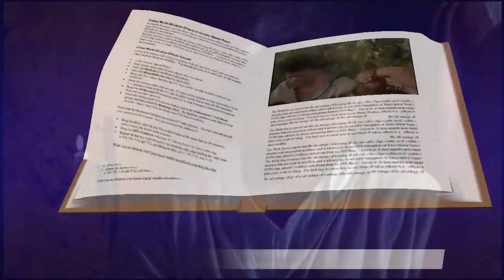mateo 17, 22-27 evangelio agosto 08 2022